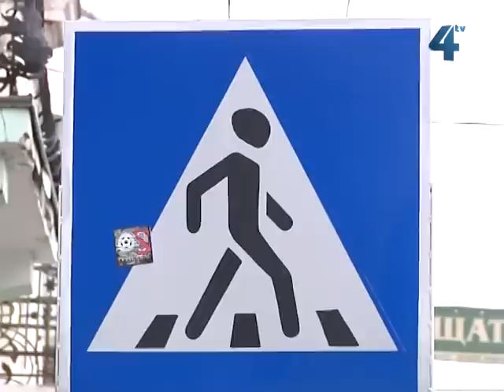Водія, що збив пішохода у Кременці, знайшли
Чергова аварія за участі пішохода трапилась сьогодні близько півночі у Кременці на вулиці Кременецької дивізії. Автомобіль збив людину і втік з місця пригоди. Наразі відкрите кримінальне провадження, всі деталі аварії з'ясовують правоохоронці. У ДАІ кажуть, що підозрюваного у скоєнні дорожньо-транспортної пригоди вдалось знайти за кілька годин.